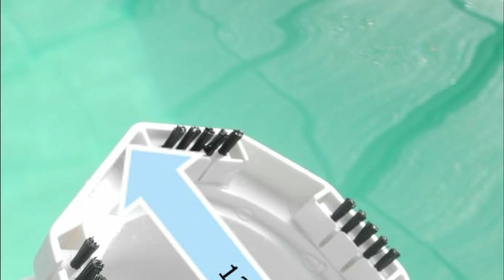Besten Poolsauger im Vergleich | Top 5 Poolsauger Test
5. Oxseryn Tragbarer Poolsauger

4. Wybot Poolsauger

3. Oxseryn ‎EDHV03

2. Kesser Poolsauger mit Akku

1. Poolwonder Poolsauger